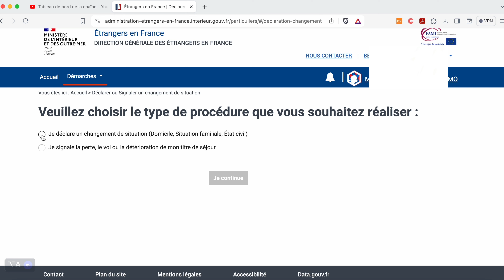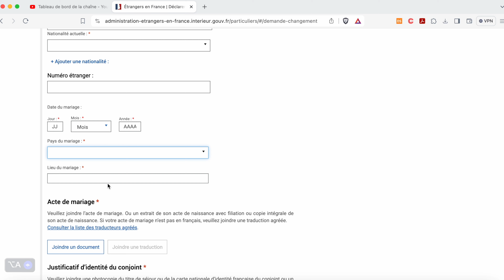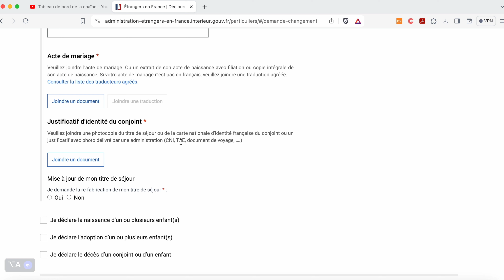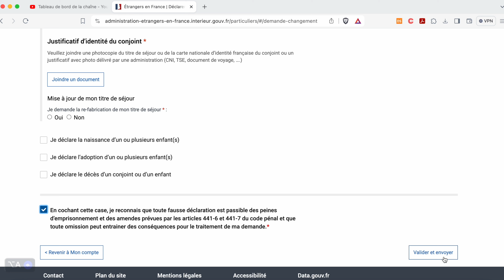COMMENT DECLARER SON MARIAGE A LA PREFECTURE ?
Dans cette vidéo je vais vous montrer comment declarer ( mariage) son changement de situation à la prefecture ?